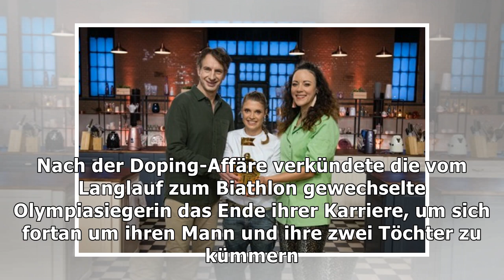"Promibacken"-Siegerin: Wer ist Evi Sachenbacher-Stehle?